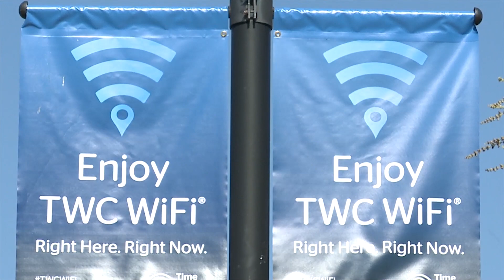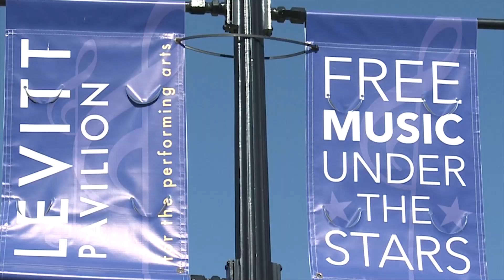Culture Buzz: Levitt Pavilion Fall Concert Series Lineup